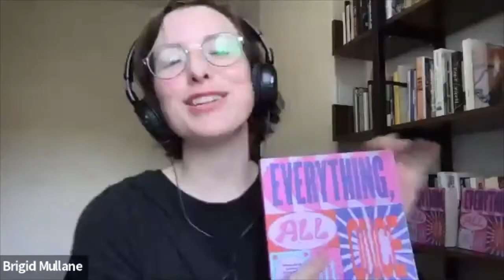First Friday with Brigid Mullane | Writing NSW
First Friday, our monthly conversation with an industry professional, is a chance for our community to learn more about the writing and publishing industry. In June, we invited you to our online event with commissioning editor for Ultimo Press, Brigid Mullane.

In conversation with Program Director, Julia Tsalis, Brigid discussed her role as editor and how that has been informed by her work across the industry. The conversation will also cover her career, publishing trends, and how writers can best prepare their work for submission.

Brigid Mullane is a commissioning editor at Ultimo Press. She previously worked at Hachette where she was the Managing Editor. Before that, she was Editor of literary journal Kill Your Darlings, Communications Manager at Writers Victoria, and she has also worked in a variety of roles at Melbourne Writers Festival, National Young Writers’ Festival, Emerging Writers’ Festival, the Sun Bookshop and the Brunswick Street Bookstore. Brigid is seeking narrative and literary non-fiction, especially books about activism and politics, nature and science writing, pop culture and criticism, and millennial fiction.